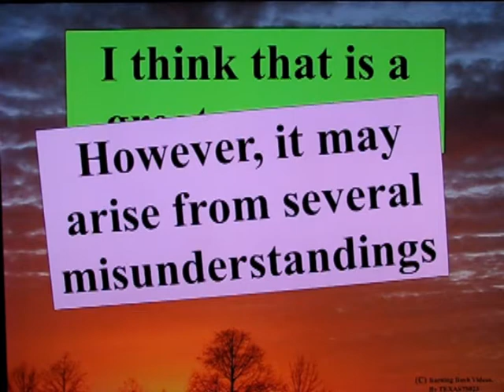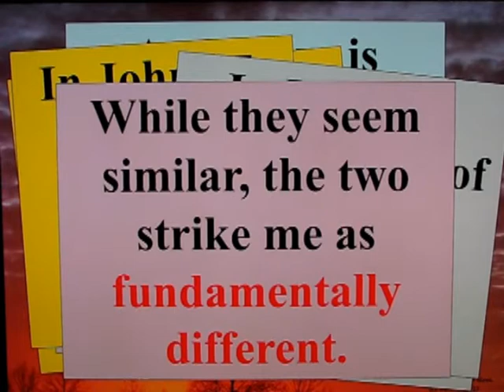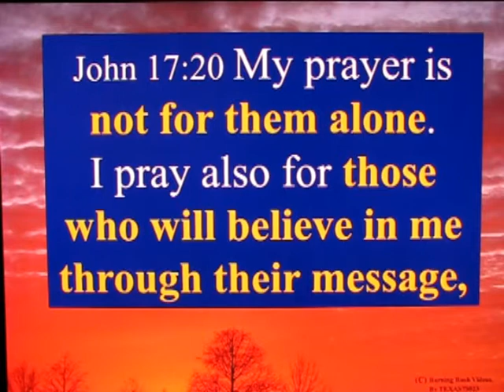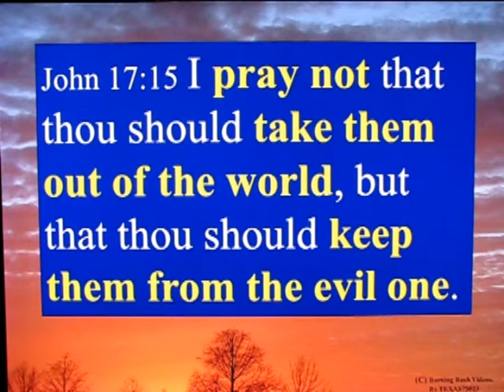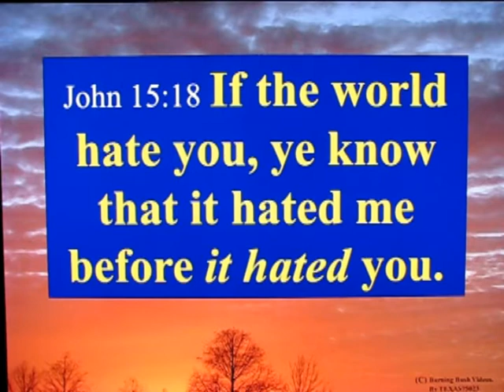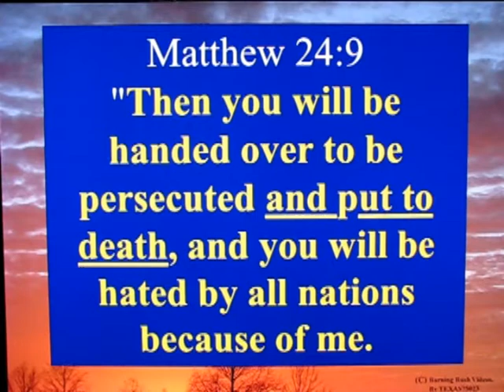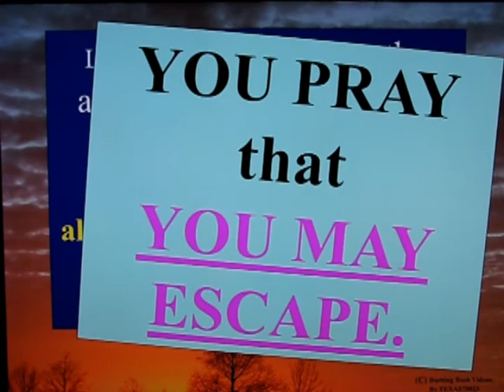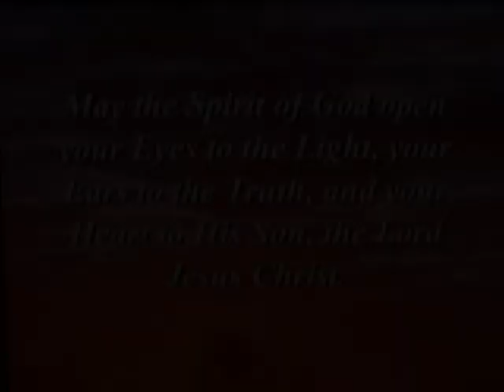Why I Expect The Rapture - Part 5 - John 17:15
Discussing John 17:15.
Does this verse *MEAN* the Antichrist?
Does this verse refet to the *RAPTURE*?
Does this verse *PROVIDE EVIDENCE* which refutes the Rapture?